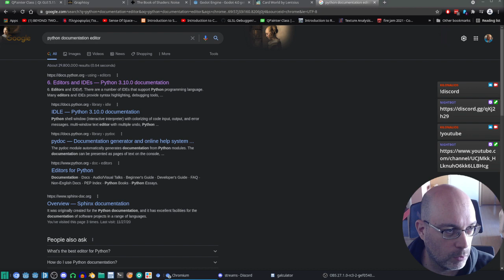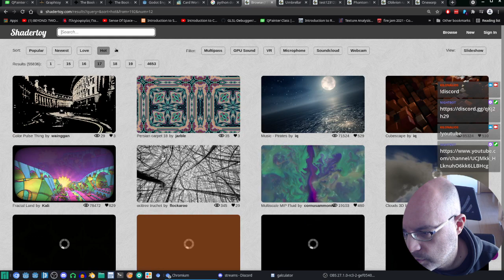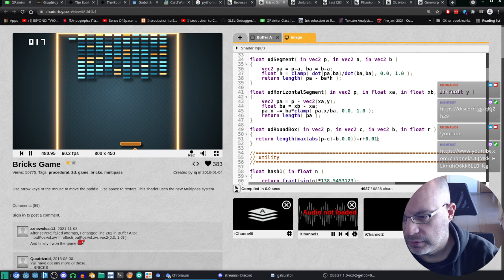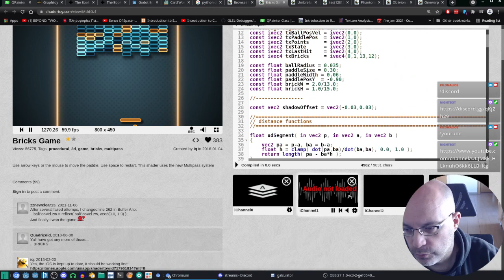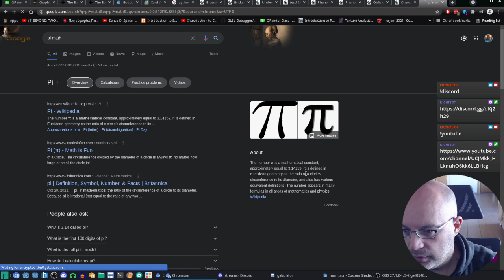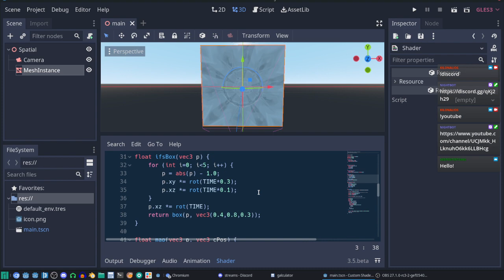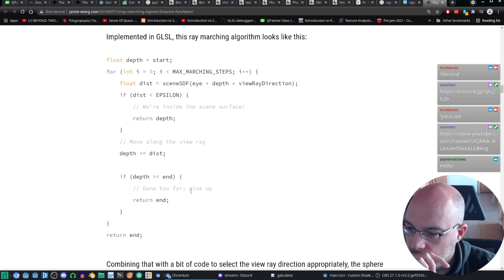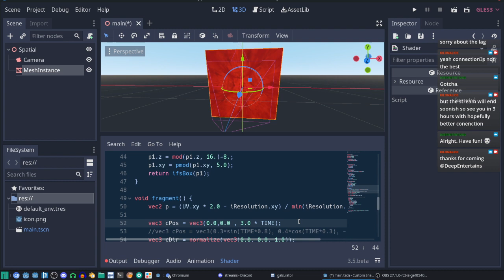Making a tutorial for how to create a custom shader in Godot part 1 | Ephestos Live Vlog